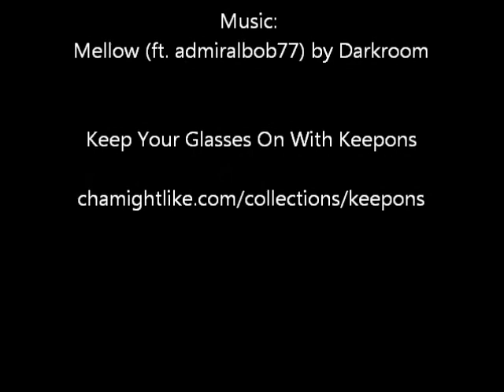Glasses keep slipping, Keepons keeps your glasses on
If your eyeglasses keep sliding down your nose then we have a solution. They're called Keepons. Why? Because you can KEEP your glasses ON with KEEPON's. They're classified as next generation eyewear retainers because they're engineered from advanced type silicone which improves on previous generation rope-like retainers that are dangerous and fabric type retainers which absorb smelly odors from sweating.